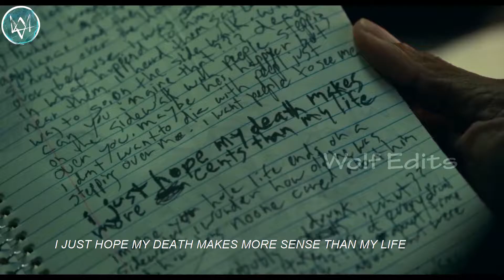Joker Whatsapp status | Tribute to Joker | Wolf Edits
Headphone are highly recommended!

Here Is My small tribute to the Oscar the winning actor Jacquin phoenix.

Track 1 : They will break you.
Composed by : Henry vartio.
Album : Infinite.

Track 2 : String Slaughter.
Composed by : Rok Nardin,‌Henry Vartio.
Album : Incursion Vol 2.